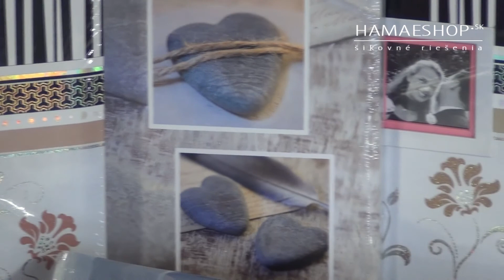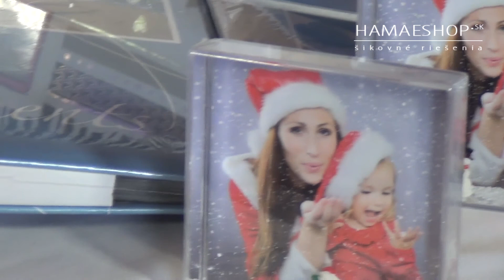Valentínske darčeky predaj - Hamaeshop.sk